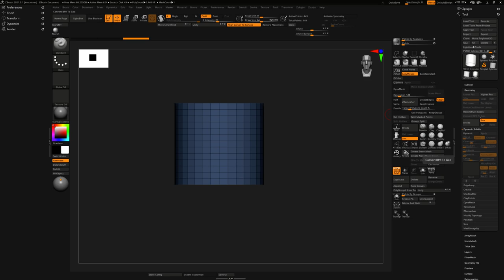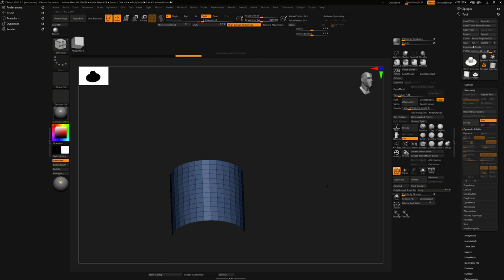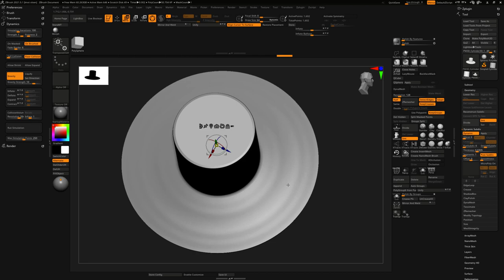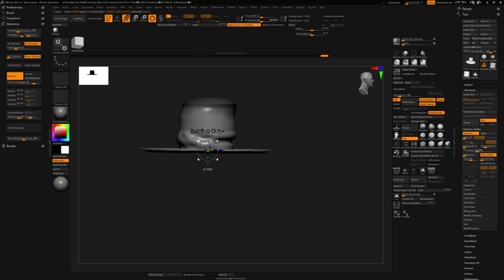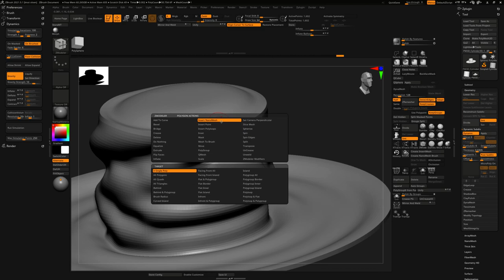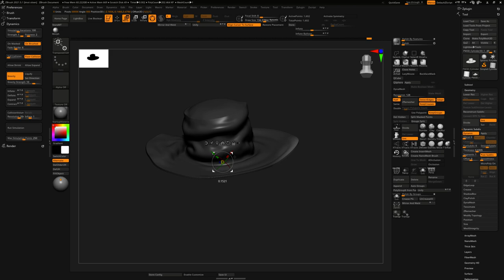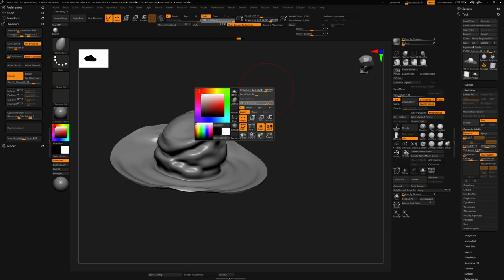ZbrushHat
Simple Hat made with the new Zbrush  2021 Cloth simulation.